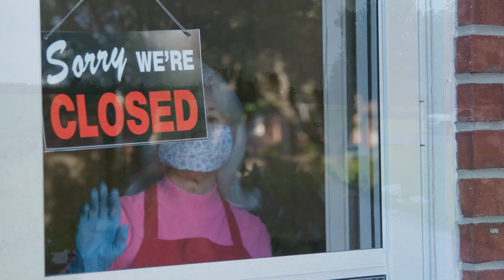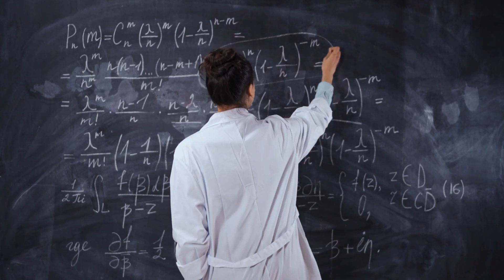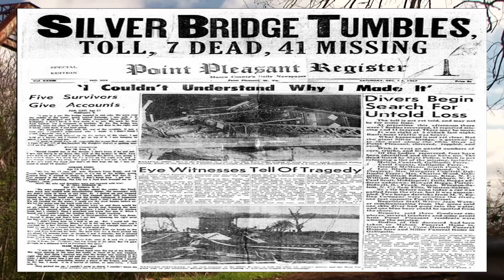Mothman - West Virginia's Flying Humanoid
Mothmen have been living in or around the city of Point Pleasant, West Virginia for decades. However, due to their secretive nature and the many laws protecting them, it's been difficult to take a real look into the species.

In this video we take a closer look at the species.